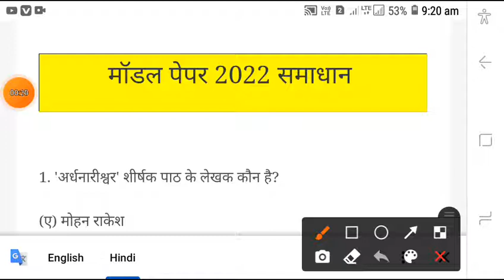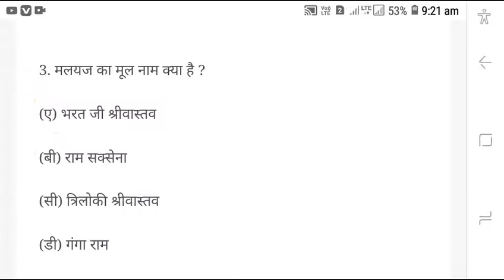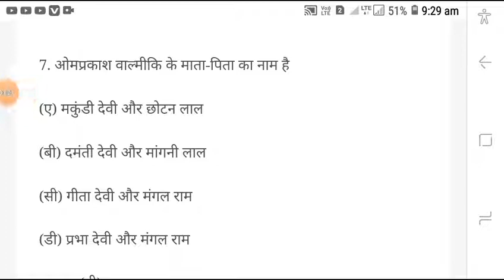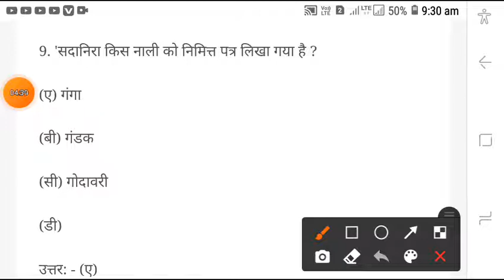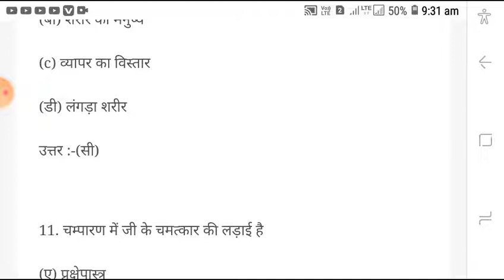Class 12th Hindi Model paper board exam 2022 ! 12th Hindi objective question board exam 2022🙏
Class 12th Hindi  Model paper board exam 2022 ! 🙏

12th model paper 2022
10th model paper 2022
12th Hindi model paper 2022
12th Hindi objective question board exam 2022